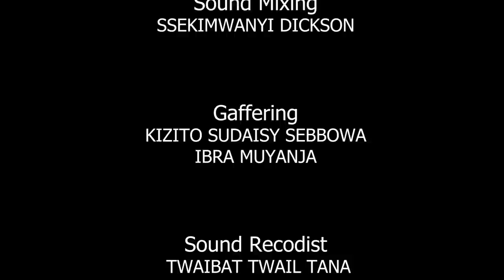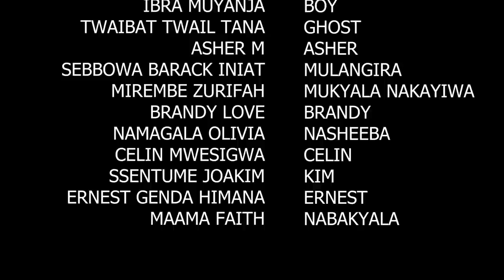Mr.Right Szn2 Episode 2a